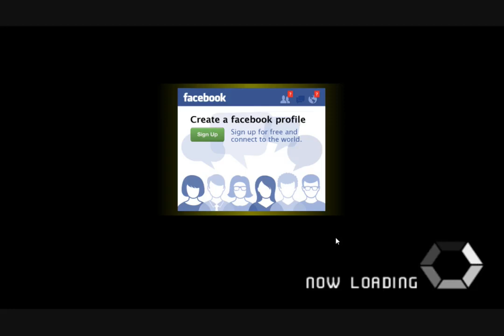Tower Defence Android Game play part 74.avi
Tower defense is a subgenre of real-time strategy video games.The goal of tower defense games is to try to stop enemies from crossing a map by building traps to slow them down and towers which shoot at them as they pass. Enemies and towers usually have varied abilities, costs, and upgrade prices. When an enemy is defeated, the player earns money or points, which are used to buy or upgrade towers, or upgrade the number of money or points that are earned, or even upgrade the rate at which they upgrade.

Tower defense games are characterised by the positioning of static units by the player to defend against mobile enemy units who are trying to get from a start point to an end point. There is a set number of enemy units (or 'damage' the player can take from units reaching the end point) who can reach the end point before the level is lost. Some games use a static route that the enemy units follow around which the player places their towers, while others favour a free-form environment that allows the user to define the path the enemy units take. Some games use a mixture of both. Most games allow the upgrading of the player's towers.

Often an essential strategy is "amazing", which is the tactic of creating a long, winding path of towers to lengthen the distance the enemies must traverse to get past the defense. Sometimes "juggling" is possible by alternating between barricading an exit on one side and then the other side to cause the enemies to path back and forth until they are defeated. Some games also allow players to modify the attack strategy used by towers to be able to defend for an even more reasonable price.